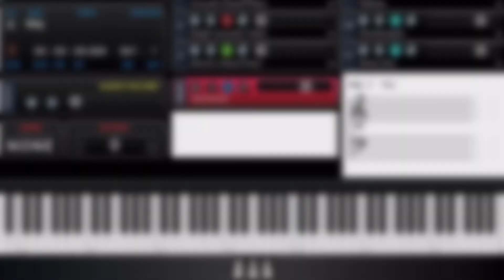Fat Chords #93 Progression Voicings Tutorial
phat chords
neo soul
fat chords
rock and roll
gospel music
church organ
music theory
chord progressions